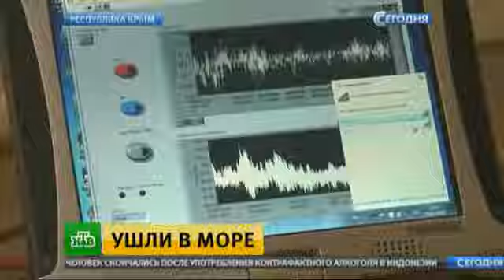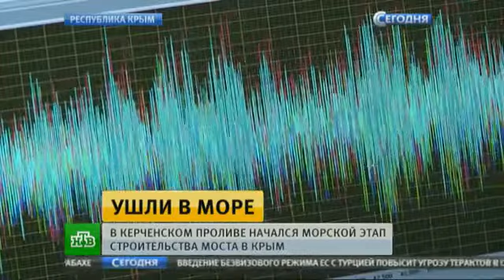Керченский мост будет защищен от землетрясений и ледоходов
Мост должен выдержать все. Прежде чем перейти к морскому участку, в лабораторных условиях были смоделированы самые экстремальные погодные явления, которые могут произойти в регионе.